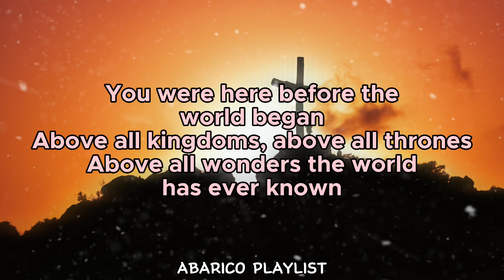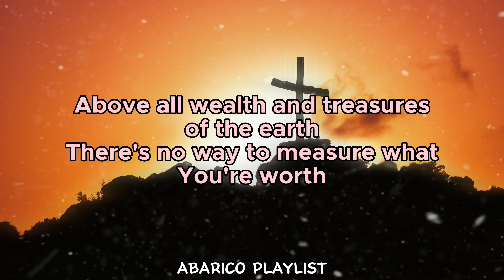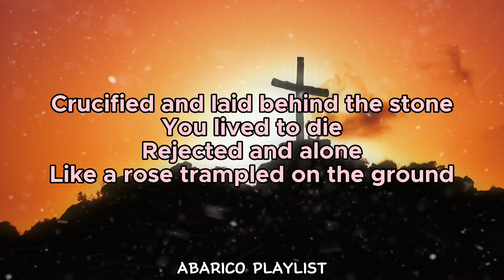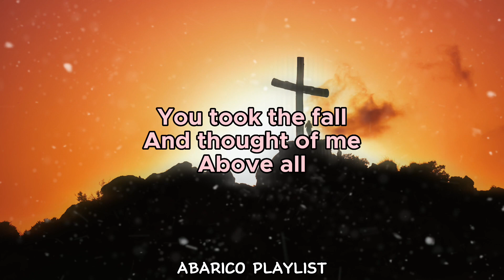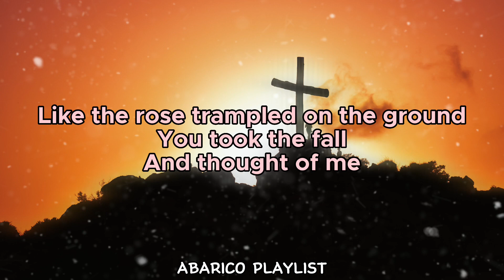Above All - Lenny LeBlanc (Lyrics)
Title: Above All - Lenny LeBlanc (Lyrics Video)

Description:

🎵 Welcome to the lyrics video for "Above All" by Lenny LeBlanc! Sing along and enjoy the music. 🔔